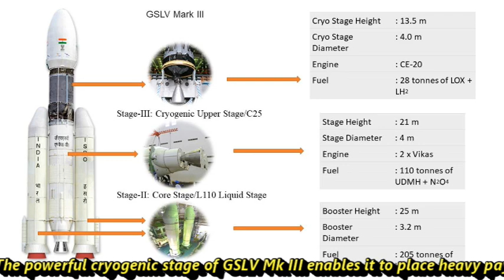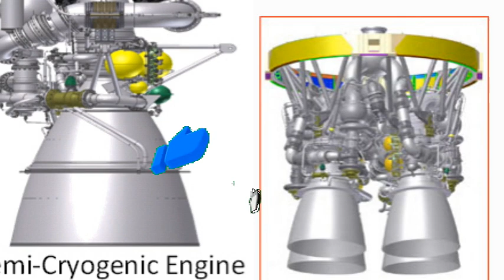ISRO successfully conducts the second Qualification testing of VIKAS Engine for Gaganyaan Programme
ISRO's Engine Test

On 12th January ISRO has tested the Cryogenic engine which is going to be used for the Gaganyaan Mission. Now, As per the latest update ISRO has tested its another engine which is Vikas-2. The test was conducted on January 20, 2022, in which the High Thrust VIKAS Engine for Gaganyaan programme has successfully undergone qualification test for a duration of 25 seconds at ISRO Propulsion Complex (IPRC), Mahendragiri, Tamil Nadu.

With regard to the Vikas engine qualification for the Gaganyaan Programme, two engines have already undergone tests under nominal operating conditions for a total duration of 480 seconds. The test carried out today is to verify the robustness of the engine by operating beyond its nominal operating conditions. The performance of the engine met the test objectives and the engine parameters were closely matching with the predictions during the entire duration of the test.

Gaganyaan Rocket

The rocket which is going to be used in Gaganyaan is going to be GSLV MKIII launch vehicle. It is a three stage rocket which has two solid strap-ons, a core liquid booster and a cryogenic upper stage. The powerful cryogenic stage of GSLV Mk III enables it to place heavy payloads into Low Earth Orbits of 600 km altitude.

In stage-I or the first stage the rocket is propelled with the help of two solid strap-ons S200 boosters attached to the sides of the rocket.

The Stage-II is Core Stage/L110 Liquid Stage powered by a pair of liquid propelled Vikas-2 engines.

The Stage-III is Cryogenic Upper Stage/C25 powered by Cryogenic engine CE-20. It is India's largest cryogenic engine, designed and developed by the Liquid Propulsion Systems Centre.

Future tests of ISRO
The Cryogenic engine will undergo four more tests for a cumulative duration of 1810 seconds. Subsequently, one more engine will undergo two short-duration tests & one long-duration test to complete the cryogenic engine qualification for Gaganyaan Programme.

For Vikas-2 engine, three more tests are planned for a cumulative duration of 75 seconds under varying operating conditions. Subsequently, another high thrust Vikas engine will undergo a long-duration test for 240 seconds to complete the Vikas engine qualification for Gaganyaan Programme.
Once these tests are complete the GSLV MKIII rocket will be ready to carry humans to space as a part of Gaganyaan Mission.